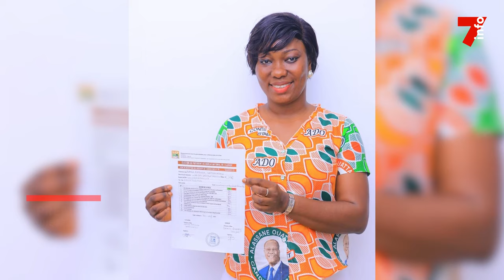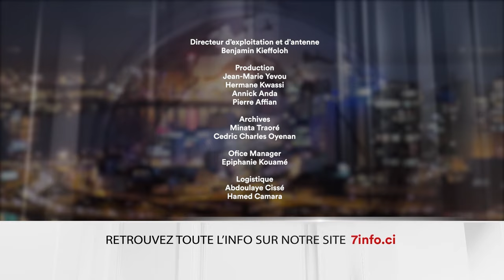Le 7 minutes du 6 décembre 2023 (édition du 19h)